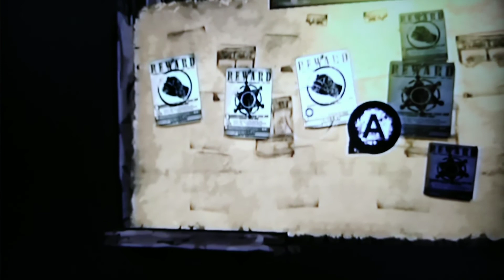Wii Red Steel 2 G5, Main Campaign Mission 5: Truck Stop: Destroy Jackal trucks.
I face the most difficult mission yet: Payne is bringing his trucks in to loot the supply silos. Will I be able to once again remain alive? Vid timeline:

(0:00) Intro and Cutscene.

(1:44) Truck Stop. New Obj: Destroy Jackal trucks.

(8:10) Vs 3 Jackals.

(11:56) Vs 3 Jackals.

(15:23) Vs 4 Jackals.

(19:31) Kusagari vs Payne truck fight.

Came in completely unprepared for this sequence, lol!

(23:33) New Obj: Protect the Sheriff's Station.

(24:48) Vs 6 and 2 Jackals.

(30:56) Vs 6 Jackals.

There was blood in the dance floor here. But looking back, there seemed to be an alternate way get into this area was available. Up, thru the buildings. Need to pay attention to areas that are marked as climbable next time.

(43:46) Sheriff's Shop: 344 Twin Barrel.

I purchased my first firearm to complement the one already in possession. A double barreled, close range hard hitter I'm eager to try against armored foes. It was however, quite expensive to acquire!

(46:14) Training: Parry Strong Attacks.

Leaning blocking techniques against heavy blows gives me the impression I'll be facing some bad ass foes sooner rather than later.

Difficulty setting: Ninja!